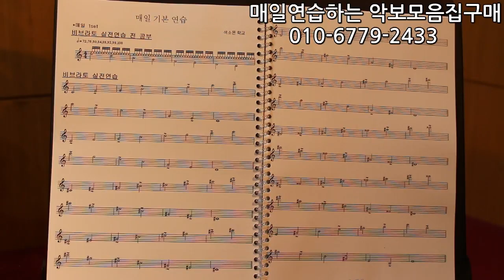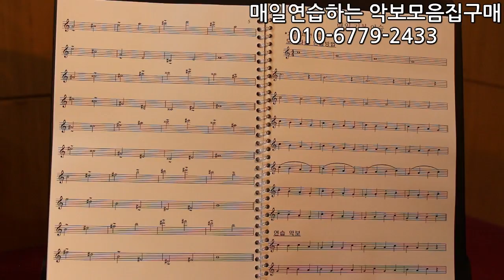매일연습하는악보모음집 책설명- 비브라토편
매일연습하는악보모음집 책설명 영상입니다.
주제는 비브라토편 입니다!!

책 구매를 원하시는 분들은 영상에 있는 연락처로 문의주세요
1권 9500+배송비3500원 13000원 입니다.